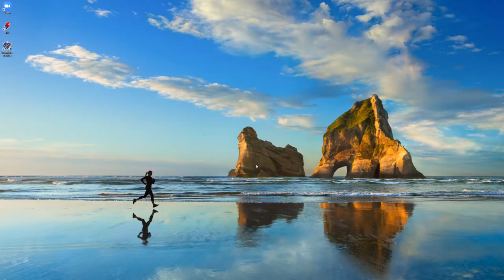Garen vs Kayle 15/3/3 [My Items, Runes, and Strats for Season 10]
Zone her out using bushes and back routes, even after 6.
Short trades early, burn her mana
Punish if she farms
Her R blocks incoming damage, Q before you Ult her
End game quickly

League of Legends Top / Jungler / Support, Videos -

I'm streaming on Twitch/YT!
Wednesdays @ 5:00-9:00p PST

»»Studio Setup: Custom Built Piece by Piece
Gigabyte Z370 AORUS Gaming 7 Motherboard - [Link]
Intel(R) Core(TM) i7-8700K CPU @ 3.70GHz - Overclocked to 5.1 GHz - [Link]
8 GB NVIDIA GeForce GTX 1070 Ti - [Link]
Killer E2500 Gigabit Ethernet Controller - [Link]
Secondary Intel Ethernet Connection I219-V - [Link]
Windows 10 64-bit - [Link]
Yeticaster Bundle - [Link]
Game Capture HD60 S (for mobile apps) - [Link]
Logitech Webcam C925e - [Link]
HyperX - Cloud Alpha Wired Gaming Headset - [Link]
Razer Black Widow Elite Mechanical Green Switch Keyboard with RGB - [Link]
Alienware Aw959 Elite Optical Gaming Mouse with RGB Lighting - [Link]
Fancierstudio Chromakey Green/Blue Screen Background 5x7 - [Link]
2 x Emart 15W Table Top LED Kit with Tripod - [Link]
WD My Passport Portable External Hard Drive, Blue - WDBYVG0020BBL-WESN - [Link]